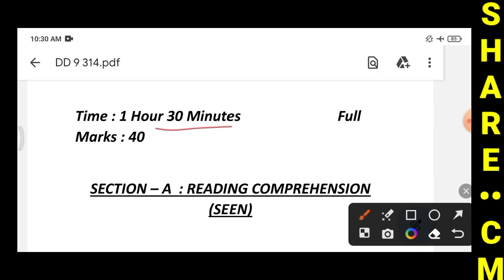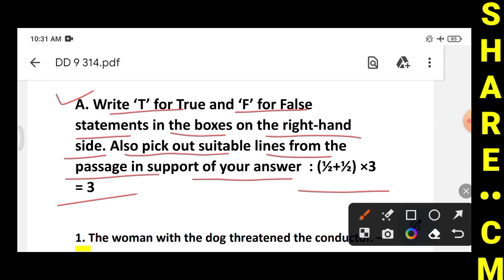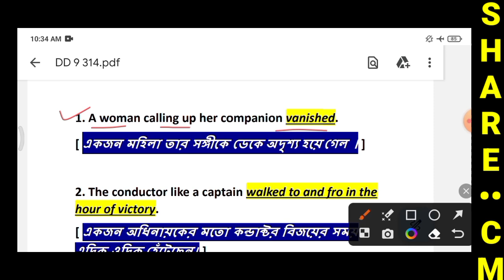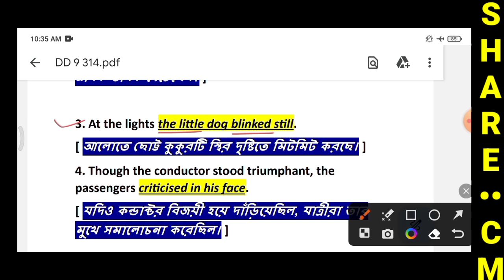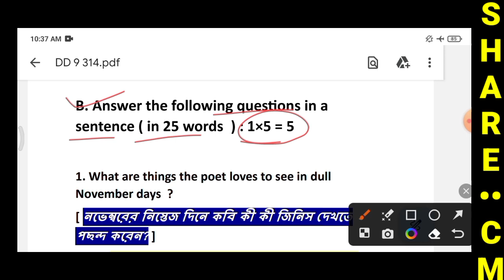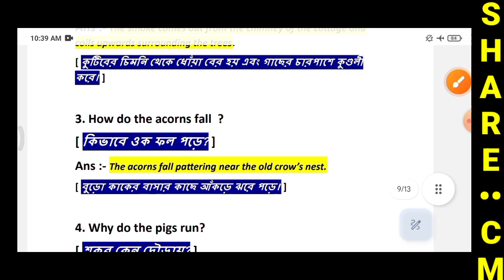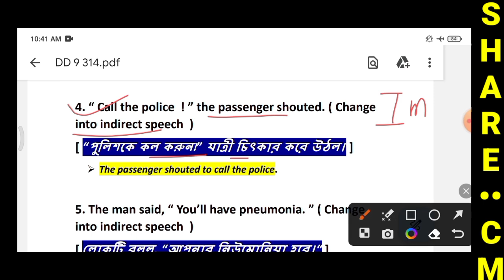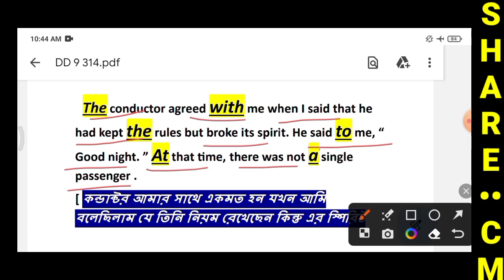Class 9 Duff and Dutt Question Bank 2024 | Class 9 Question Bank English 1st Summative Page 314